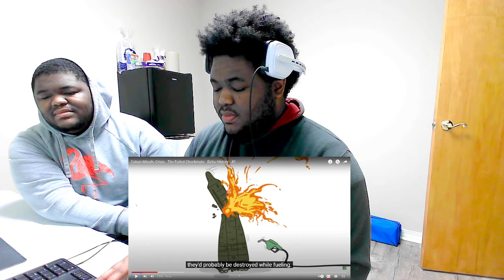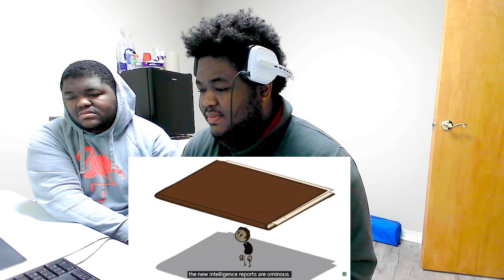(Twins React) to The Cuban Missile Crisis - The Failed Checkmate - Extra History (Part 1) - REACTION